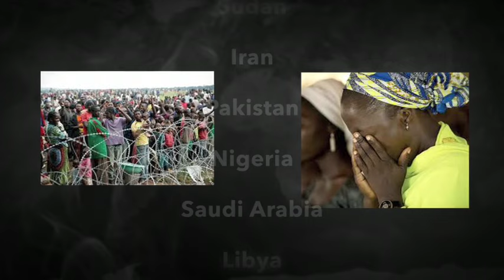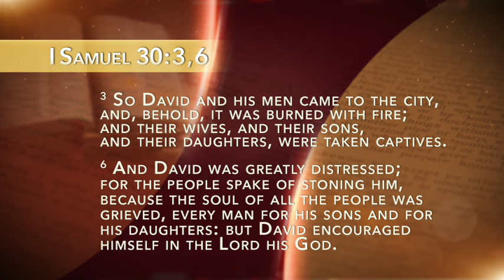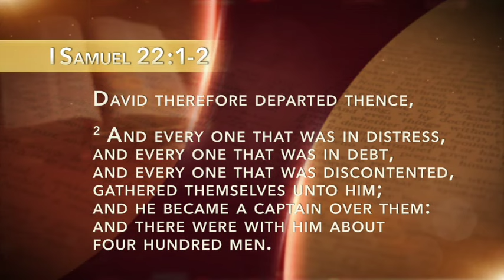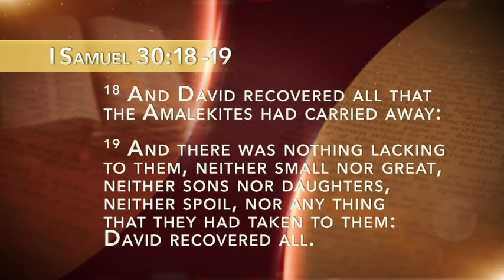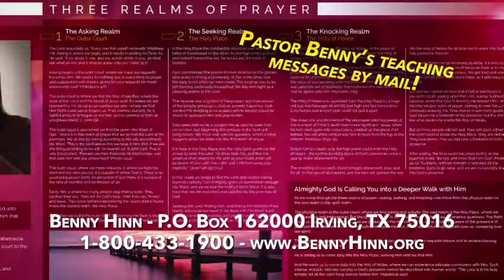A Greater Vision, Part 2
“I grew up watching Benny Hinn on This Is Your Day,” Florida Pastor Shane Perry says, “and I was so touched by reading Good Morning, Holy Spirit. So for me to be appearing on this program is amazing to me! And I know that God has something great in store for us.” Shane, pastor of fast-growing iNNOVATION Church of Port St. Lucie, relates several very personal instances from his past, as well as stories from the life of King David. What he shares is life-changing! Get ready for your faith to be built, for a greater vision for what God wants to do through you, and for this powerful broadcast. God wants to pour out a supernatural overflow in your life, and it can begin today!